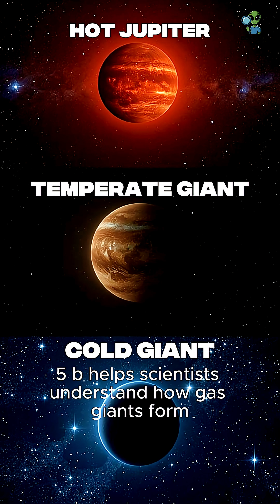🪐 Meet TOI-4465 b — The Temperate Giant! 🌌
Astronomers have discovered a new exoplanet, TOI-4465 b, that’s shaking up how we think about giant worlds.

Here’s why it’s special:
✨ It’s 25% larger than Jupiter and almost 6 times as massive.
✨ Its orbit is slightly oval, which makes its temperature shift between 375–478 K (~200–400°F).
✨ That’s still too hot for life, but unusual compared to the extreme hot Jupiters we usually find.

Studying planets like TOI-4465 b helps scientists understand how gas giants form, how their orbits evolve, and where they fit between the blazing-hot Jupiters and the cold distant giants.

Every discovery adds a piece to the puzzle of how planetary systems — maybe even our own — come to be. 🌍✨